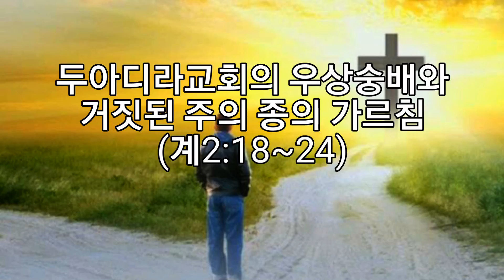두아디라교회의 우상숭배와 거짓된 주의 종 이세벨 선지자의 가르침(계2:18~24)_동탄명성교회 정병진목사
오늘 아침 나눈 말씀입니다.

1. 소아시아에 위치한 7교회들 중에서  두아디라교회와 비슷한 유형의 교회와 그 이유는?
2. 두아디라교회가 책망받은 가장 큰 이유는?
3. 두아디라 도시의 우상숭배의 실상은 어떠했나요?
4. 두아디라교회의 지도자의 고민은?
5. 두아디라교회와 우리나라의 일제시대와 닮은 점은?
6. 두아디라교회를 바라보시는 예수님의 자기선언은?